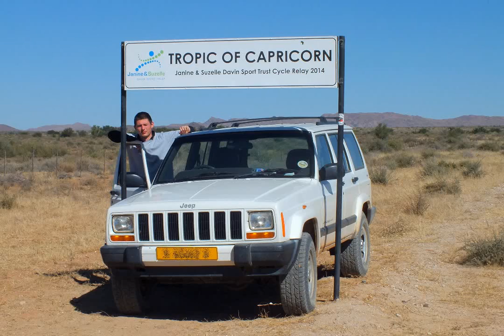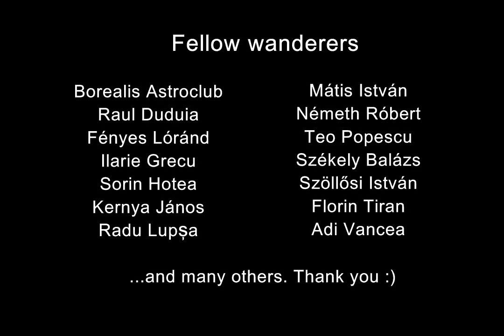My Astrophotography Adventures 2016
Many photons collected near home and during an expedition to Namibia. Music: Peter Rudenko: Peace Within (CC:BY).